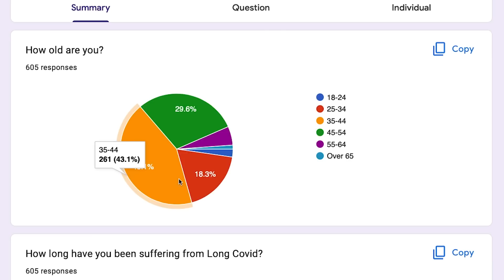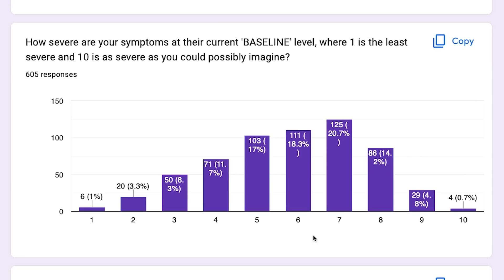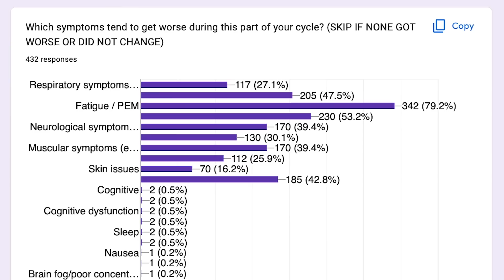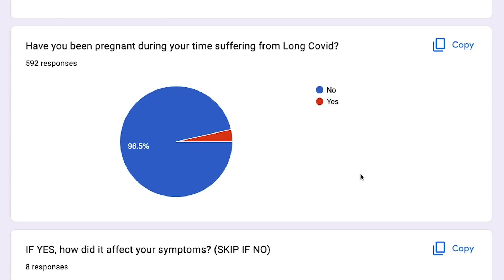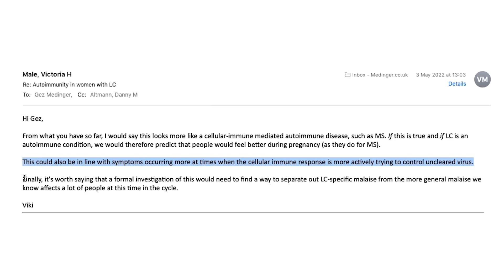The Evidence for Autoimmunity in Long Covid | Exclusive New Study | With Dr Viki Male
In this film I talk to Dr Viki Male (lecturer in reproductive immunology at Imperial College London), and discuss the results of my latest study looking at how Long Covid symptoms vary during the course of women's menstrual cycles, and what this might tell us about the autoimmune drivers of LC symptoms.

As a consequence of this research there is now research underway into the topic at Imperial College London.